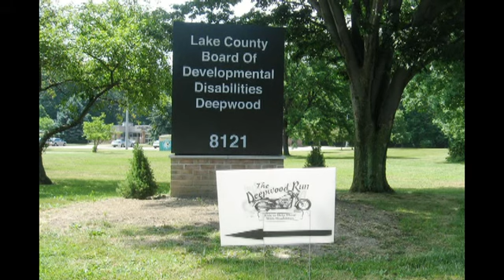Deepwood Run 2016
Thank you to all of the riders, sponsors, and volunteers for another great run. The Deepwood Run held June 5 was a little wet in the morning but turned out to be a great day. See you all next year.